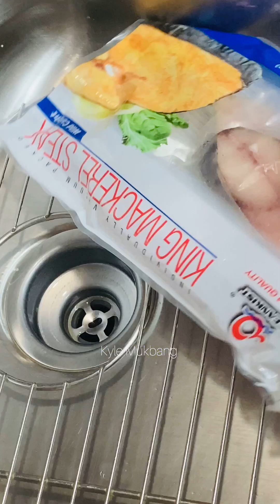Cooking healthy fresh vegetables soup